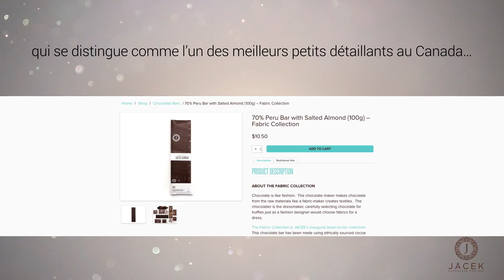JACEK Chocolate Couture